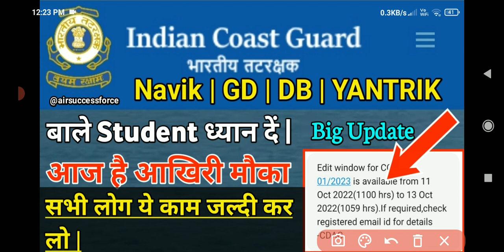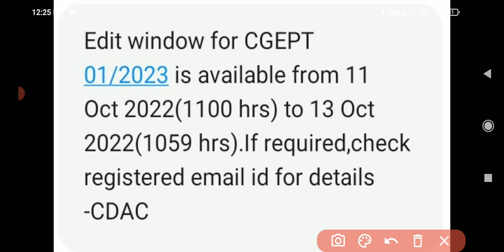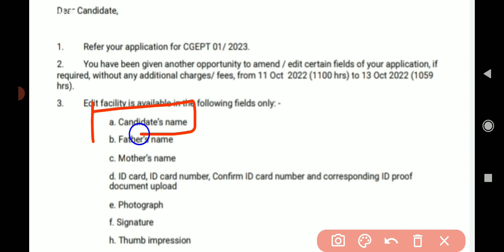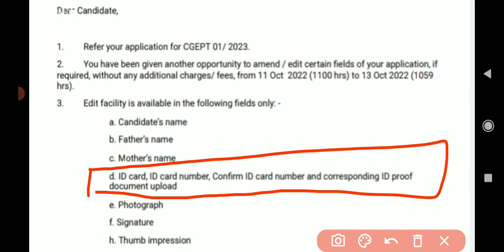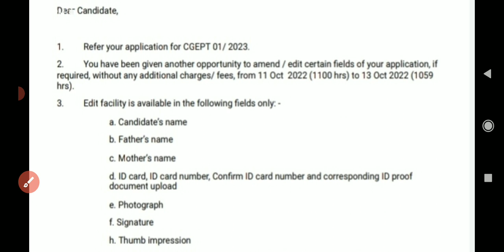Coast Guard Navik GD DB Yantrik बाले Student के लिए आज आखिरी मौका || Coast Guard Big Update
जय हिंद दोस्तो आज इस Video मे बात करने बाले है Coast Guard Navik GD DB yantrik के Big update के बारे मे Indian Coast Guard की तरफ से Navik GD DB yantrik बाले student के अपने Form मे हुई गलती को सही करने के लिए एक बड़ा मौका सभी students को दिया गया है जिसमे आप सभी अपने नाम या और कोई गलती हुई है तो उस सही कर सके | Complete Details के लिए पूरा video द्देखे |
Indian coast Guard Big update